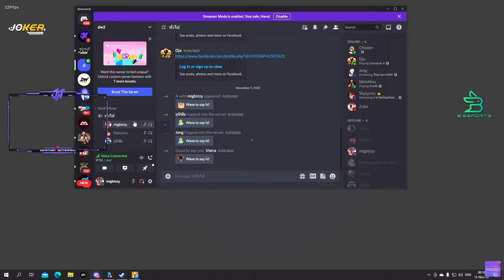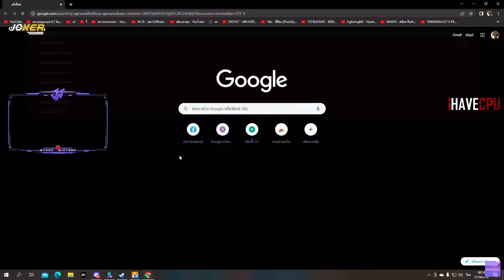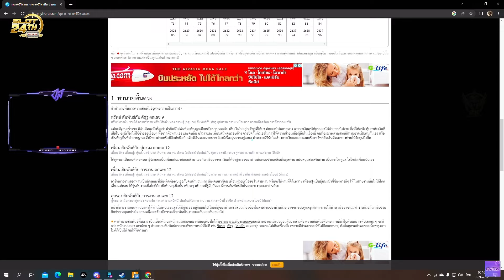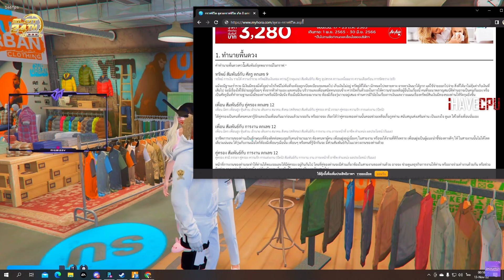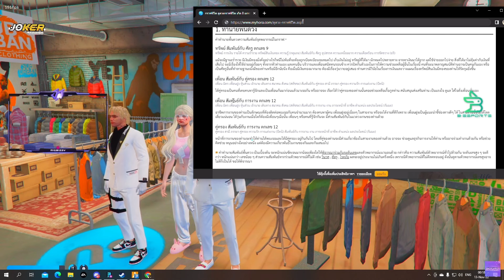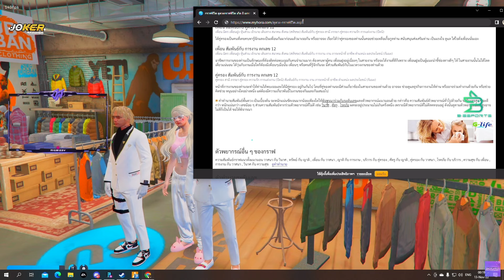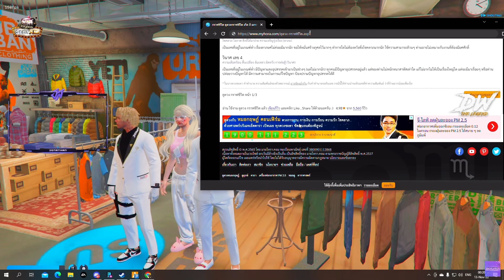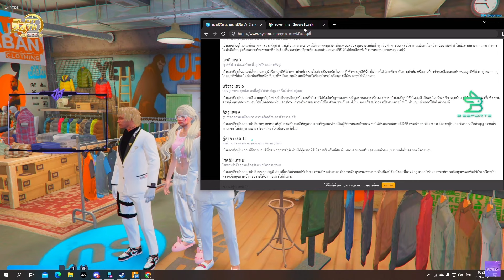เมื่อโจนาธานดูดวงให้สาวที่พึ่งเจอในร้านเสื้อผ้ารั่วจัด | GTA V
5.Billy Thekid (บิลลี่น้องเลิฟ)
18.Peebao Swan (บ่าวเพื่อนรัก)
20.Snooker 100Sob (สนุ๊กเกอร์บ้าหญิง)
25.Khemtid Vsn Buuren (เข็มทิศ)
26.Premchai Sniper (เปรมชัยการไฟฟ้า)
39. Caramale Yupp (เมล)
40. Oleang St โอเลี้ยง